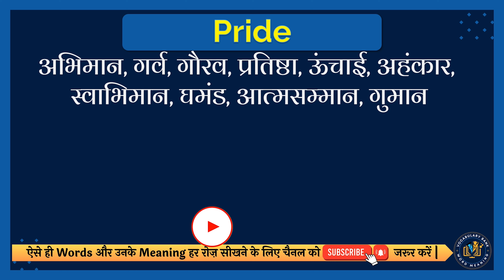Pride meaning in Hindi | Pride english to hindi | Pride ka matlab kya hota hai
इस वीडियो में आप Pride का हिंदी में मतलब समझेंगे और साथ में Pride का correct pronunciation भी सीखेंगें यानि की आप Pride के अर्थ के साथ साथ ये भी सीखेंगें की Pride को कैसे सही से बोले या Pride को बोलने का सही तरीका क्या है |

तो सिर्फ एक मिनट में सीखिए Pride को|
Let’s learn Hindi Meaning of Pride in detail.

Pride का हिंदी में अर्थ होता है
अभिमान, गर्व, गौरव, प्रतिष्ठा, ऊंचाई, अहंकार, स्वाभिमान, घमंड, आत्मसम्मान, गुमान

Pride को इन उदाहरणों से और अच्छे से समझ सकते हैं
Pride goes before, and shame follows after.
अभिमान पहले चलता है, और लज्जा पीछे आती है।

तो दोस्तों आपने इस वीडियो में इन समस्याओं का उत्तर समझा:
1 Pride meaning in hindi
2 Pride english to hindi
3 Pride ka matlab kya hota hai